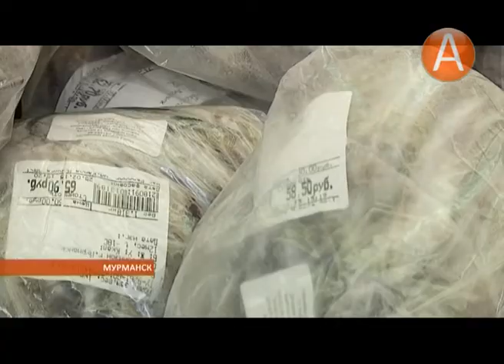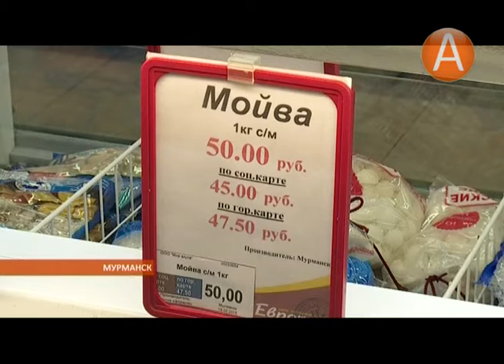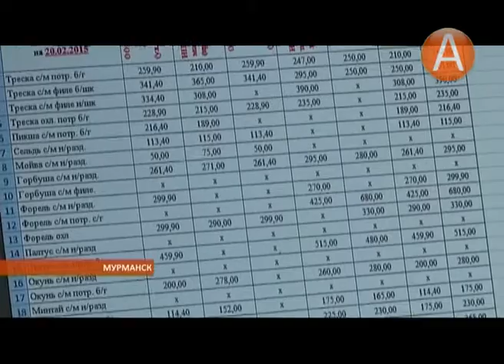Мойва «пошла» по магазинам 26.02.2015